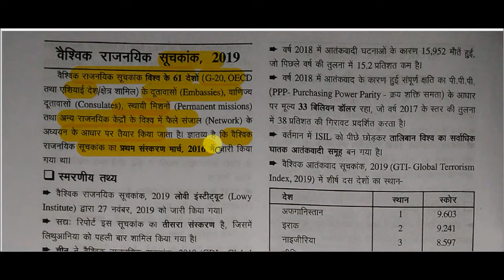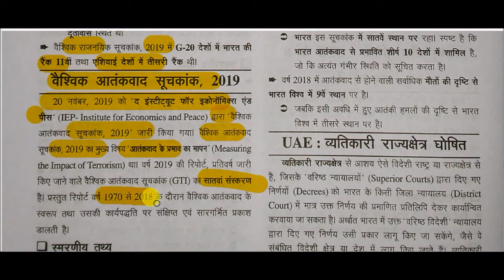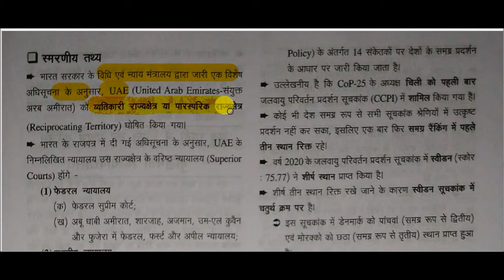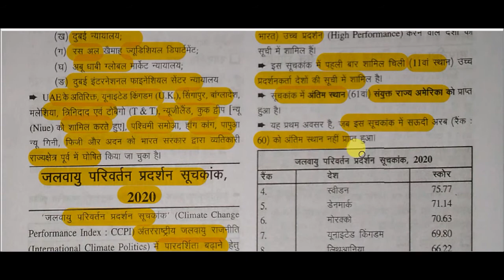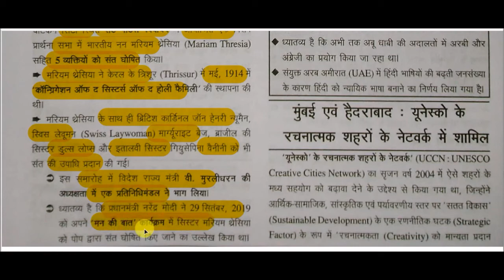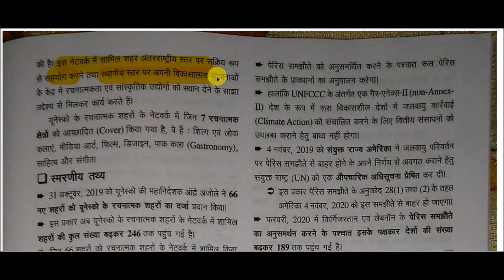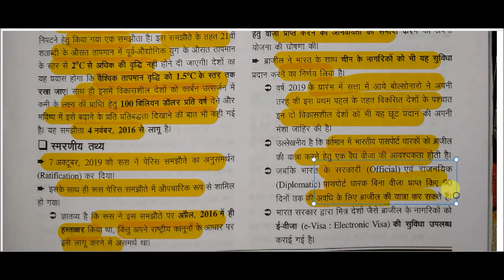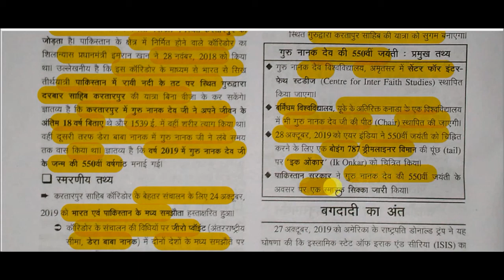Drishti current affairs 2020 || ghatna chakra current affairs -: International Issues Part - 03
ghatna chakra current affairs -: International Issues for All Competitive Exams like SSC, Railway, IB, Bank, UPSC, BPSC, MPSC, PCS, etc.